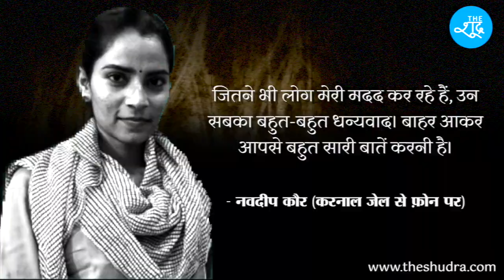आज Nodeep Kaur का जन्मदिन है, सुनिए जेल से नवदीप कौर ने आपके लिए क्या संदेश भेजा है? The Shudra